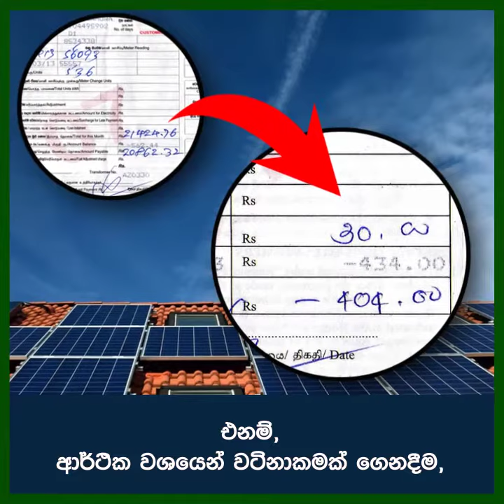අධික විදුලි බිලට තිත!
ව්විධ වූ විකල්ප බලශක්ති ප්‍රභවයන් අතුරින් තවත් එක් සුවිශේෂි විකල්ප ප්‍රභවයක් වන්නේ සූර්ය බල ශක්තියයි.
සූර්ය බල ශක්තියෙන් නිපදවන නිෂ්පාදන භාවිතයෙන්,විශාල වූ වාසීන් රැසක් අත් කර ගන්න පුළුවන්.එනම්,ආර්ථික වශයෙන් වටිනාකමක් ගෙනදීම, පාරිසරික වශයෙන් සිදුවන හානීන් අවම කර ගැනීම,දිගුකල් ආයෝජනයක් සඳහා සූර්ය බල නිෂ්පාදන යොදා ගැනීම වැනි කාරණයන්.
ඔබ තවමත් සීග්‍රයෙන් ඉහල යන විදුලි බිල පිළිබඳ පසුතැවෙන කෙනෙක්ද?
මේ සඳහා ඔබට නිවැරදි විසදුමක් තවමත් ලැබී නැද්ද?
හිතේ හැටියට විදුලි උපකරණ පාවිච්චි කරන්න දෙපාරක් හිතනවද?

මේ සෑම ගැටළුවකටම හොඳම විසදුම "GENSO"  ආයතය විසින් ලබා දෙනවා.
ඇයි තවත් බලාගෙන ඉන්නේ?
අදම අපව අමතන්න. 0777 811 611
විදුලි බිලට තිත තබන්න -"GENSO" සමග එකතුවන්න!